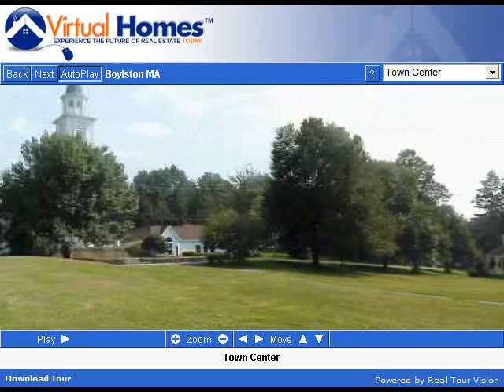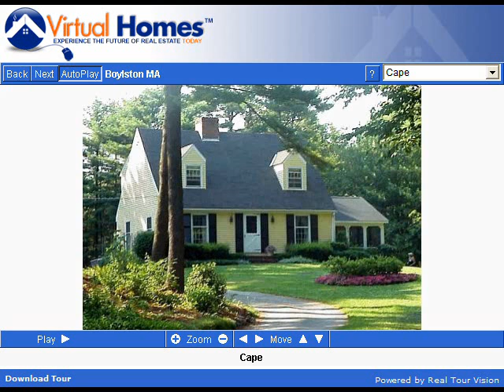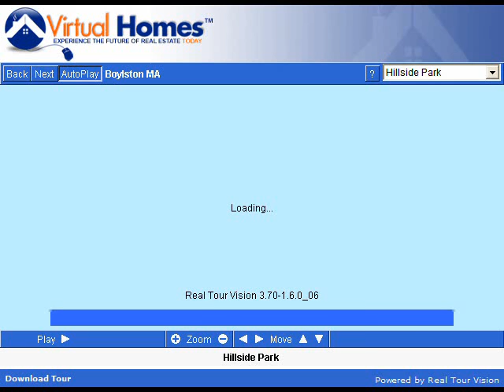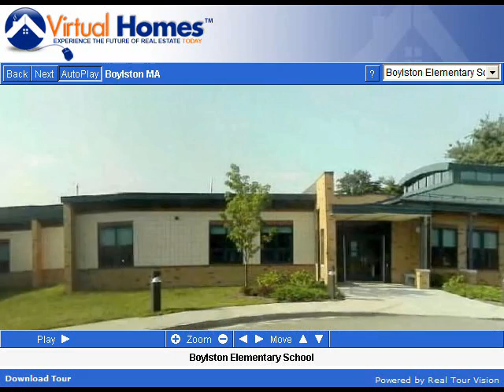Boylston Massachusetts (MA) Real Estate Tour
-- Tour Boylston, MA neighborhoods, condominium developments, subdivisions, schools, landmarks, recreational areas, and town offices.

Boylston, Massachusetts was incorporated in 1786. Boylston is a small, primarily residential community with some small businesses. A historical museum, located in the Old Town Hall building, offers a glimpse into Boylston's illustrious past. In the 19th century an industrial center formed along the Nashua River consisting of a sawmill, gristmill, clothier mill, fuller mill, oil mill, and a blacksmith shop.

This thriving community suffered an adverse transformation in the late 1890s with the building of the Wachusett Reservoir. The town lost nearly 2,800 acres of land and many believed it would be the end of Boylston. Fortunately, it was not. The resilient inhabitants rebuilt and agriculture became the primary industry with many working farms and orchards.

Boylston has always been proud of its school system. The town offers many recreational programs and runs a forestry maintenance program complete with demonstration forest at its Hillside municipal complex. This property is also the site of John B. Gough's Hillside mansion. Gough was one of the country's most renowned temperance leaders and his beautiful home in Boylston hosted many famous visitors from around the world. While residents today enjoy the peace and tranquility of the town's traditional rural charm, Boylston is promoting managed commercial growth along the Route 140 Business Corridor.